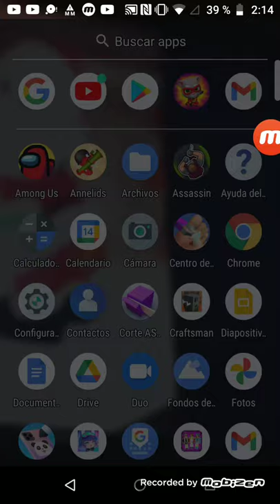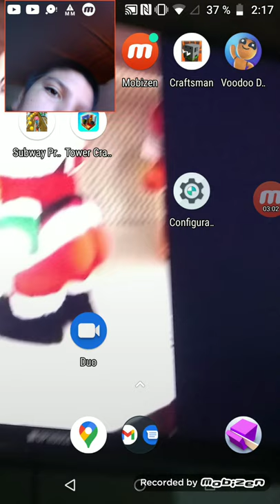Luciano pro Ferreyra jugando pistolas